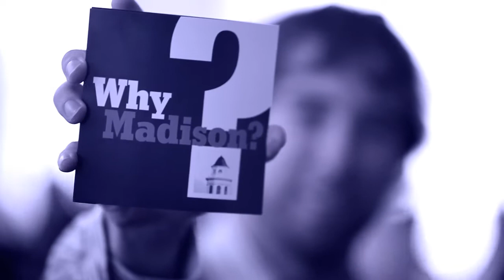WhyMadison? College of Education Executive Advisory Council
jmu.edu/whymadison